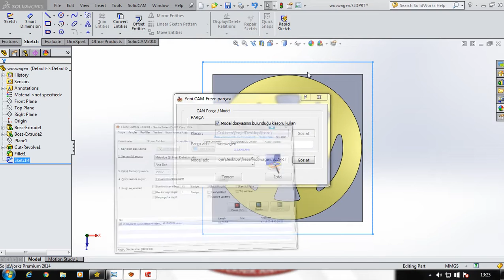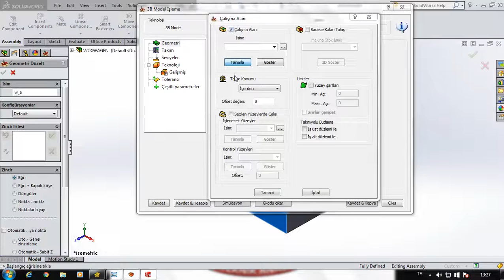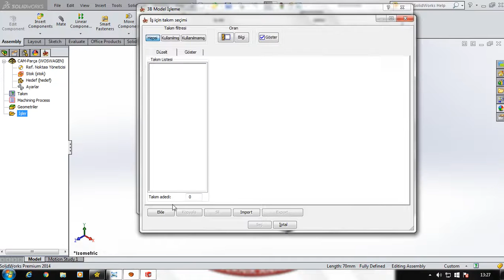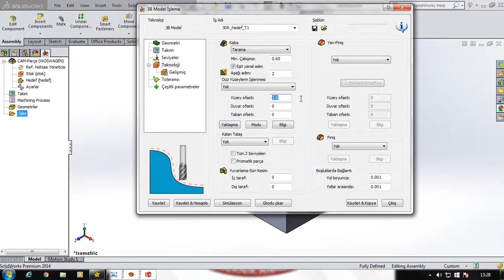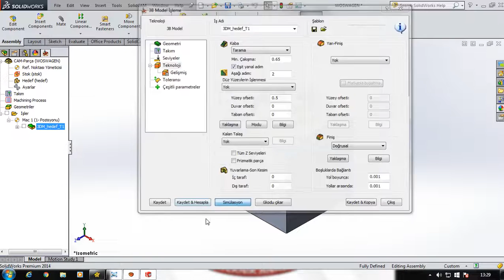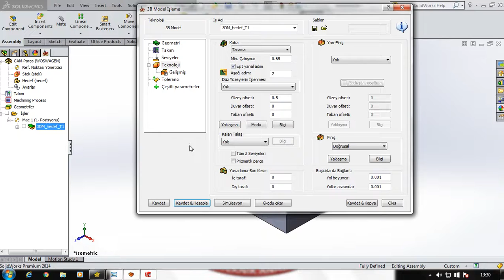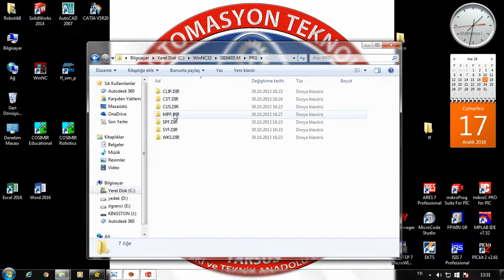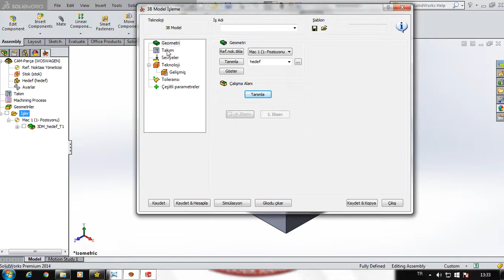SolidCAM tutorial video, 3B Model yüzey işleme, Ufuk BÜYÜKKAYA-TARSUS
Tarsus Endüstriyel Otomasyon Teknolojileri Alanı-Ufuk BÜYÜKKAYA